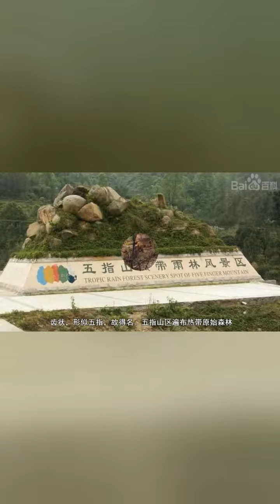【秒懂百科】一分钟带你游遍五指山